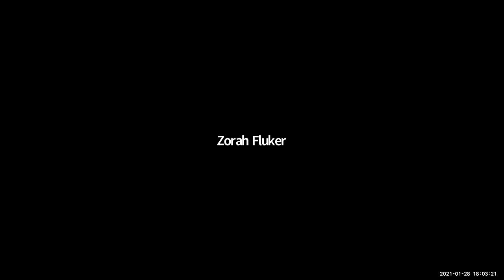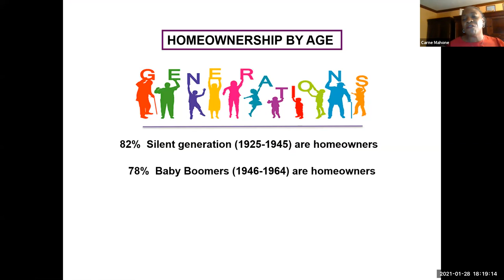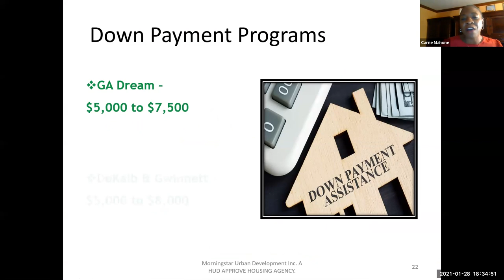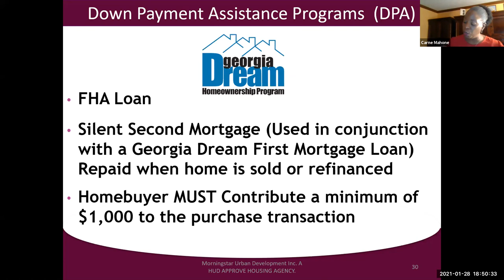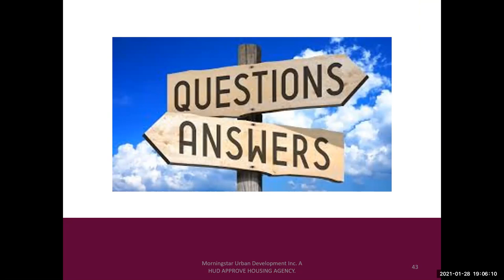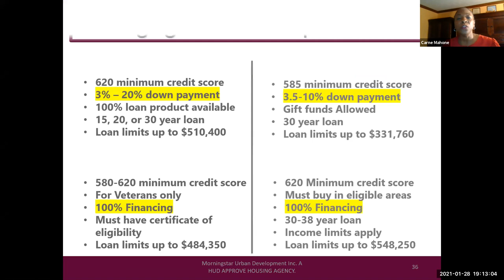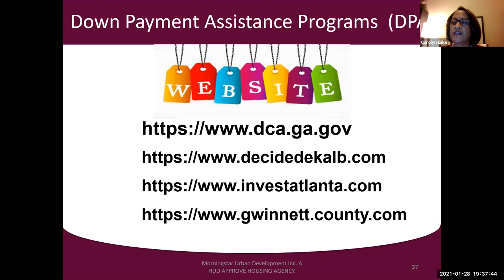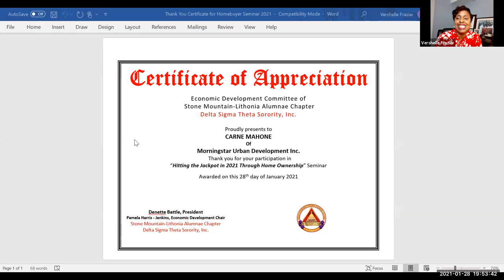Virtual Home Buying Seminar